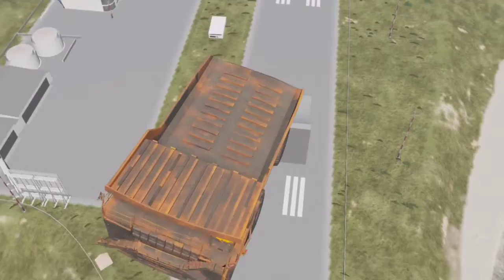CARS VS GIANT SPRINGBOARD | BeamNG Drive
Hello everyone! Today we will test our HUGE  sprinboard with some unusual cars! =)
Love everyone!

All events take place in the game and do not call for anything.

About a game:

BeamNG.drive is a realistic car racing simulator with an advanced collision physics model for cars. Players can drive on any of the available racing tracks and after the race, look at the condition of the vehicle, because even the slightest collision will be displayed on the outside. All the necessary conditions for studying the physical model are available in the editor, you can even just push cars together and see what happens.
 Also this game is used to simulate stunts on vehicles. The game simulates damage very well and you can better prepare for a stunt by knowing in advance what will happen to the car and the stuntman - this can save a lot of money and health.